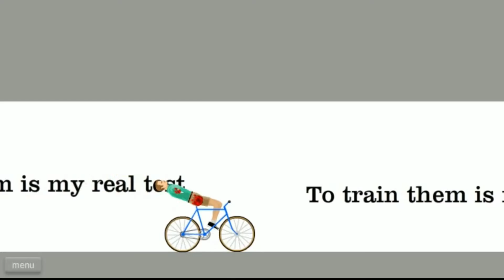Happy Wheels Part 2 | Comedy With My Brother | Gameplay | (Funny Moments)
Happy Wheels Part 2. Another part of happy wheels. It is a great game and if you haven't seen my previous part then please see it. In this part my brother Ethan was with me and we had a great fun while playing this game. I hope you will like watching this video.

More Happy Wheels Video Will Be Uploaded Soon.

Till Then Keep Watching BackBencher Games.